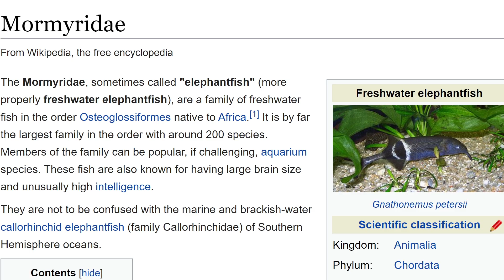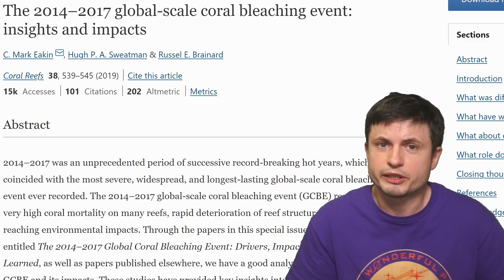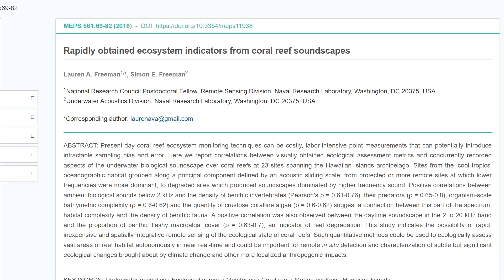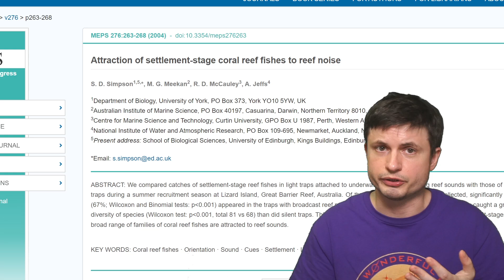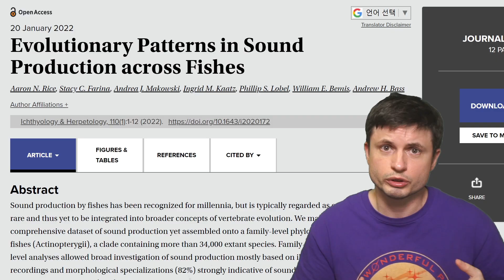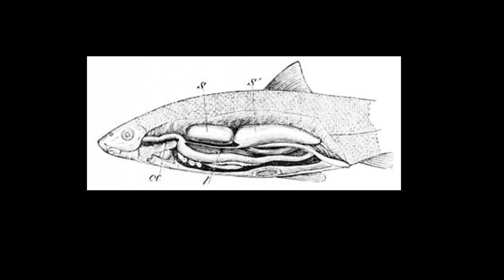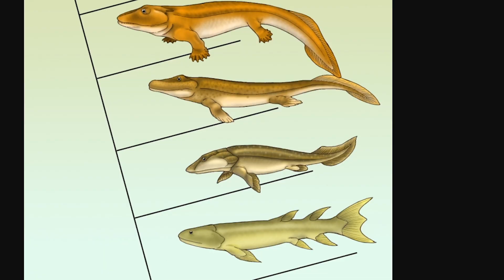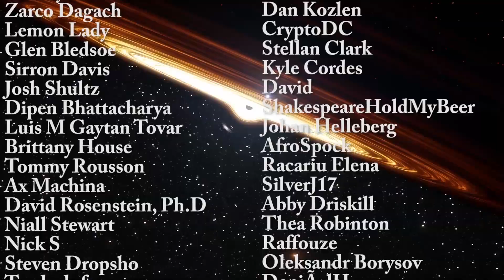Most Fish Communicated Using Complex Sounds For 155 Million Years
Hello and welcome! My name is Anton and in this video, we will talk about ability of most fish to communicate vocally

Tybie Fitzhugh
Viktor Óriás
Les Heifner
theGrga
Steven Cincotta
Mitchell McCowan
Partially Engineered Humanoid
Alexander Falk
Drew Hart
Arie Verhoeff
Aaron Smyth
Mike Davis
Greg Testroet
John Taylor
EXcitedJoyousWorldly !
Christopher Ellard
Gregory Shore
maggie obrien
Matt Showalter
Tamara Franz
R Schaefer
diffuselogic
Grundle Muffins